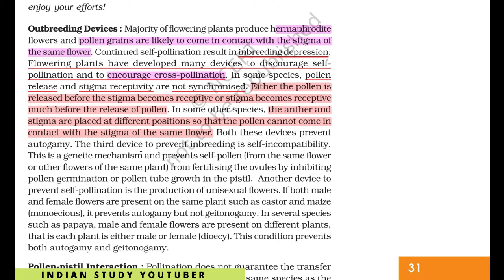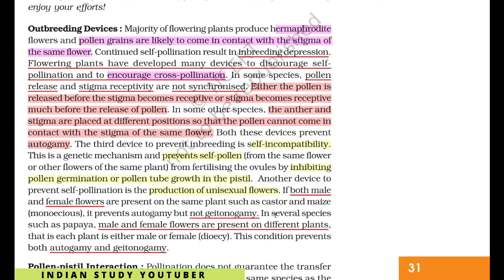Reproduction 18: Sexual Reproduction in Flowering Plants | Outbreeding devices|12th Bio CH 2